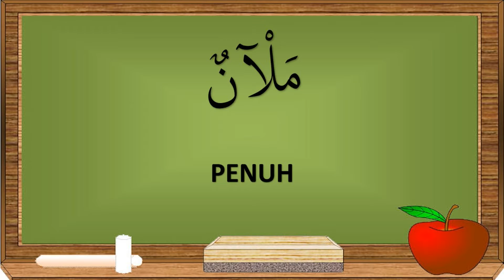KARAOKE BAB 4 a